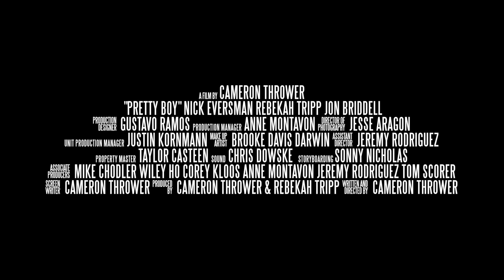Pretty Boy Official Trailer 1 (2015) - Dramatic Short HD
Sean is taken to a motel and is given a prostitute for his 18th birthday by his father. He must sleep with her to "fix" his questionable homosexuality. Aside from acceptance, "Pretty Boy" is about confidence, finding an inner strength, and being who you are meant to be.